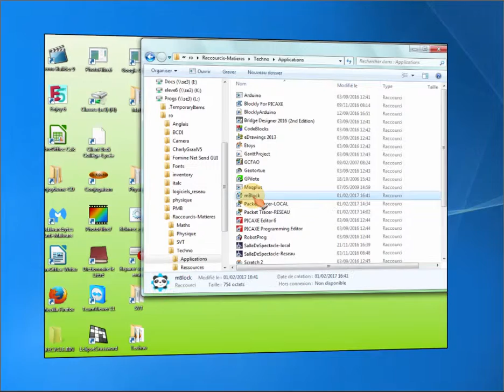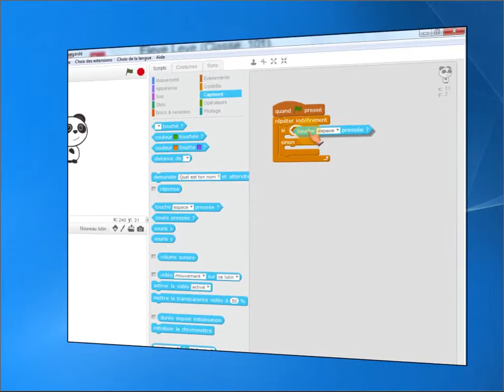MBlock-Eclairage avec Touche A - 1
Créer un programme avec MBlock permettant d'allumer une lampe lorsqu'on appuie sur la touche A du clavier.